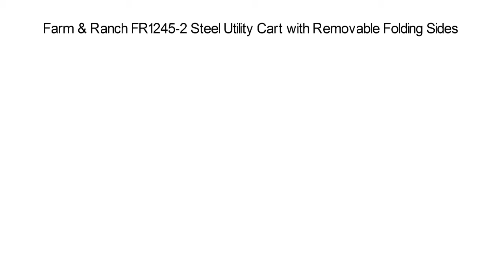Best Garden Carts Top 5 Products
Top 5 Best Garden Carts

I put links to each Garden Carts reviews at Amazon page in the description, So you can check out the other reviews at Amazon.

1. Gorilla Carts GOR866D Heavy-Duty Garden Poly Dump Cart with 2-In-1 Convertible Handle, 1,200-Pound Capacity, 40-Inch by 25-Inch Bed, Black Finish

2. Gorilla Carts GOR200B Poly Garden Dump Cart with Steel Frame and 10-Inch Pneumatic Tires, 600-Pound Capacity, 36-Inch by 20-Inch Bed, Black Finish

3. Polar Trailer 9393 LG7 Lawn and Garden Utility Cart - Load Size 10 Cubic Feet

4. Farm & Ranch FR1245-2 Steel Utility Cart with Removable Folding Sides and 10-Inch Pneumatic Tires, 900-Pound Capacity, 34-Inches by 21.5-Inches, Yellow Finish

5. WORX Aerocart Multifunction Wheelbarrow, Dolly and Cart